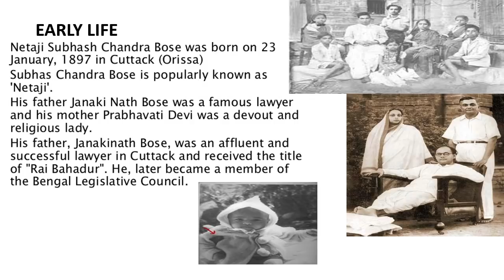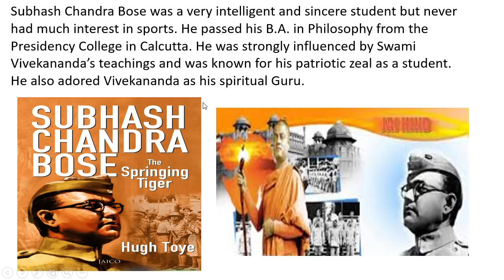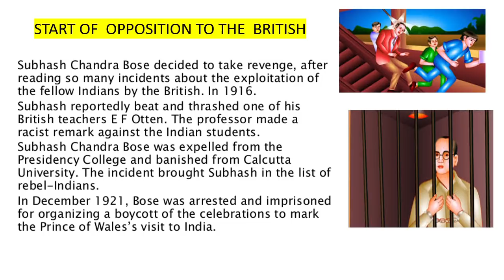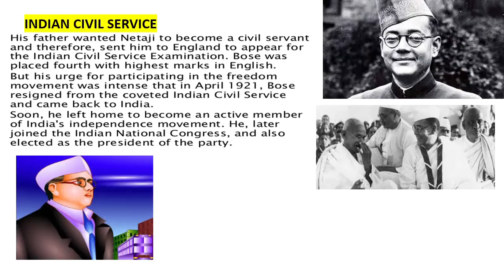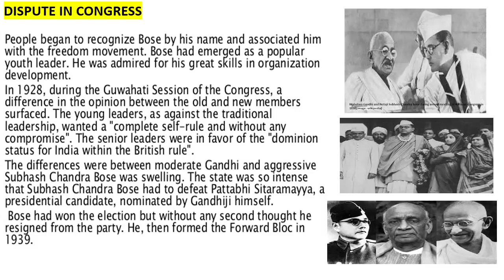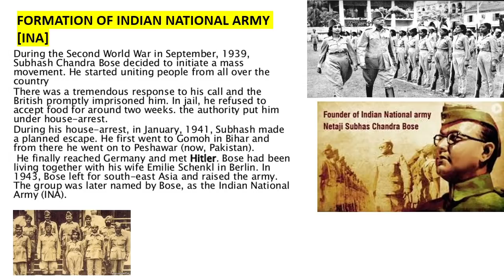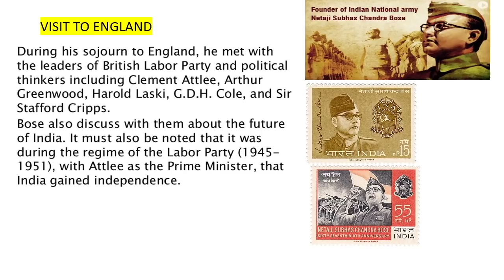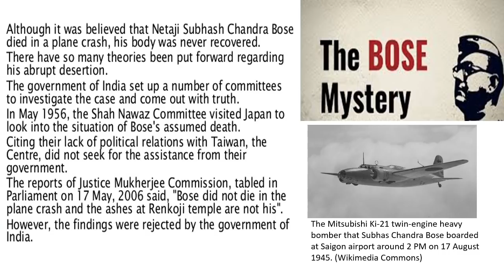Netaji Subhas Chandra Bose: The Forgotten Hero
LIFE AND ACHIEVEMENTS OF SUBHASH CHANDRA BOSE
BEAUTIFUL PICTURES, FACTS ABOUT HIS DEATH, WATCH THE VIDEO